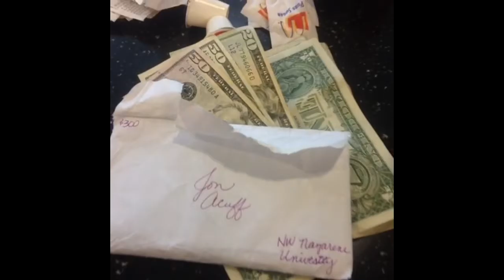Want to see the credit card you get when you 4